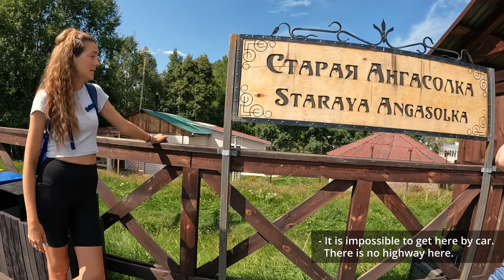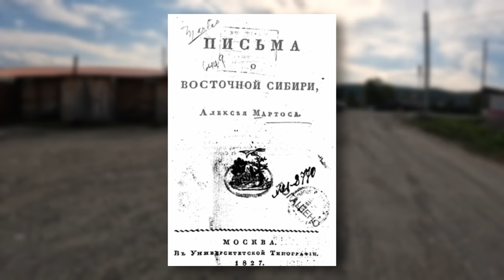Baykal lake. Krugobaykal Railway. Along the Lake. Russia 2023. Full HD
0:00 Old Angasolka
1:10 Golden Buckle
1:58 How was the Krugo-Baykal Railway built?
2:44 Amazing Baykal
3:30 What we didn't like
4:33 Splendid Baykal
5:40 Matanya
6:20 Kultuk
8:39 Excursion train
9:15 Resume

We had a total of 19 km to walk, with eleven kilometers being along the Krugobaykal railway. From the village of Old Angasolka to the village of Kultuk.

38 tunnels, 56 stone galleries, 248 bridges and viaducts...The KrugloBaikal railroad has become a truly unique monument of engineering and creative work on a planetary scale.

Unfortunately, not everything was so great during our expedition….

Only 5 hours were allotted for the 19-kilometer route over a forest path and sleepers.

Moreover, the time was strictly limited, because at the end of our trip, in the village of Kultuk, we had to have time to get into a minibus, for which we had already bought tickets in advance.

Due to this circumstance, we had to rush, leaving no time to indulge in the breathtaking views surrounding us.

Furthermore, we had to be vigilant and constantly watch our steps to avoid injuring ourself.

If you attempt to walk across the railway sleepers and the large crushed stones between them, you will quickly realize that it is an unpleasant activity.

Despite these drops of tar in our honey jar, we were still overjoyed that we passed through KrugoBaikal railway, such a truly enchanting and magical place.

And although with one eye, the other was always turned under our feet, but we saw all these incredible beauties.

Very close to the village of Kultuk we met a local train that runs regularly between Baikal port and Slyudyanka. That is why the locals affectionately call the train Matanya.

As you understand, the Matanya is the only means of transport connecting a few settlements on the coast of Lake Baikal. Matani takes about five hours to cover the distance of almost 90 km.

And still we have reached the end point of our KrugoBaikal railway route, the village of Kultuk.

The village of Kultuk is the westernmost settlement on the Baikal coast. The name is of Turkic origin and means "bay, lip".

Kultuk is also remarkable because it was the first Russian settlement in the south of Lake Baikal.

And it was founded in 1647 by a well-known explorer, a Russian Cossack, Yakov Pokhabov... yes, yes... the same who is the founder of the largest city in Eastern Siberia - Irkutsk. You can learn more about it in the film dedicated to our tour of Irkutsk. You can find a link to it in the description.

Originally Kultuk was just a fort, but in an official document from 1744 Kultuk is already mentioned as a village. "In the village of Kultuk lived three women, three men and nine children.

And in 1823 the writer and historian Alexey Martos, who visited here, wrote: "The village is located at the western end of the sea. Kultuk is correctly built, it has 21 houses, a road runs parallel to the bend of the sea. Kultuk, to the credit of the inhabitants and the local authorities, is kept in such cleanliness as can be found in Norway or Holland. The inhabitants practice agriculture and fishing in abundance. Omul, whitefish, grayling and burbot abound here.»

Since 1936 Kultuk has the status of a settlement of urban type.

Train from Slyudyanka and then along Kruglobaykal railway to Baikal port

Мартос Алексей Иванович - Фото обложки книги Мартоса А.И.